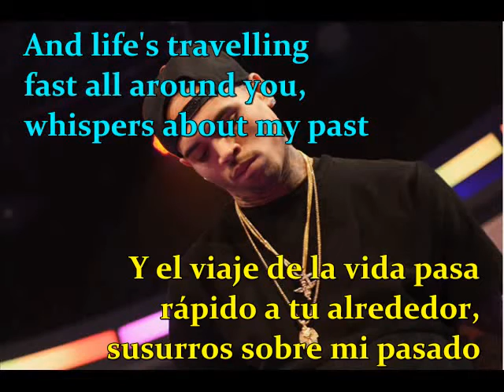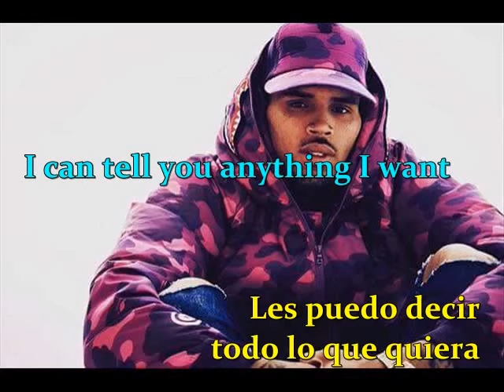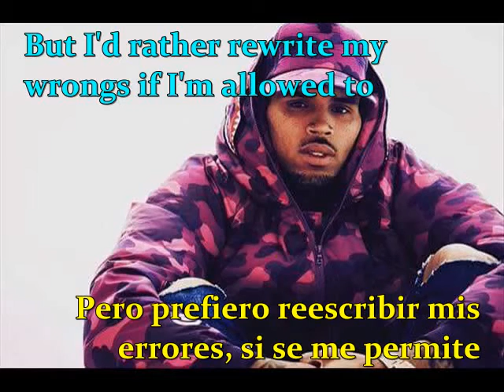Chris Brown - Trust Me Subtitulado Español